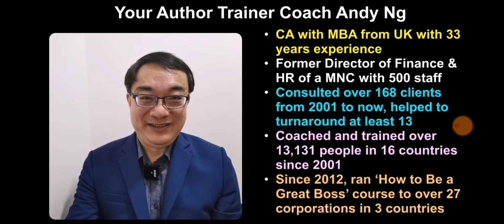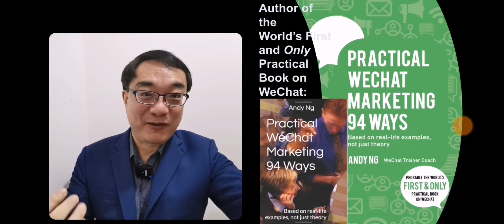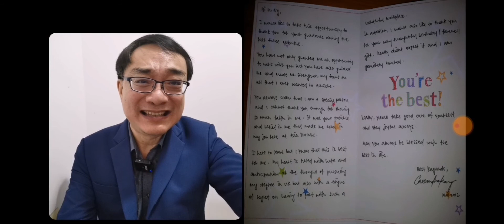How to be a Great Boss: Are You a Great Boss?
In this newest Udemy course HOW TO BE A GREAT BOSS, we ask you what exactly is s Great Boss. Andy Ng has 14 courses on Udemy including Business Turnaround and Financial Intelligence